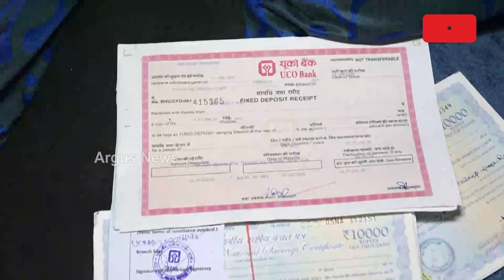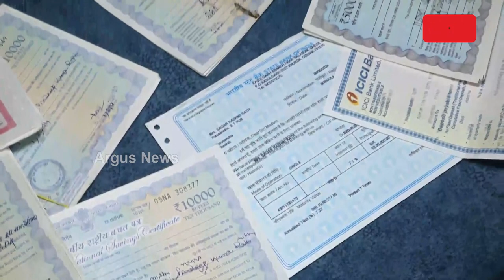କୁବେର ଯନ୍ତ୍ରୀଙ୍କ ୪୨ ପ୍ଲଟ୍‌ || Pradeep Kumar Rath || Vigilance Raid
ସାମ୍ନାକୁ ଆସିଲେ ଦୁର୍ନୀତିର କଳାପାହାଡ଼ ସାଜିଥିବା ଆଉ ଜଣେ କୁବେର ବାବୁ । OBCC କଟକର ଅତିରିକ୍ତ ମୁଖ୍ୟ ଯନ୍ତ୍ରୀ ପ୍ରଦୀପ କୁମାର ରଥଙ୍କ ଘୋଟାଲାର ତାଲିକା ବହୁତ ଲମ୍ବା ।